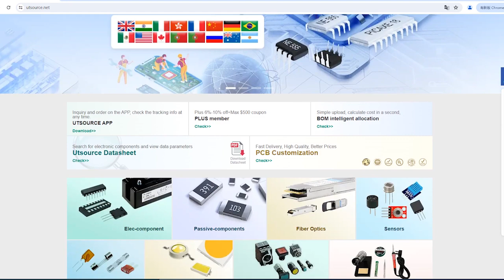2SC2625 electronic component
Manufacturer Part Number:2SC2625
Brand:Fuji Electric
Package / Case:TO-3P
Category:Integrated Circuits (ICs)
Warranty:100% Perfect Functions